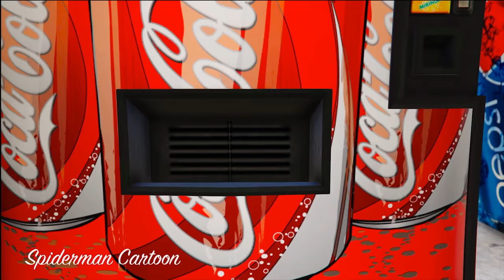Cars Movie with GTA 5 Mods